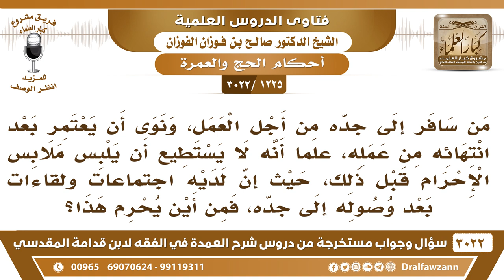[1225 -3022] من سافر إلى جدة من أجل العمل، ونوى أن يعتمر بعد انتهائه من عمله، فمن أين يحرم؟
-"[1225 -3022] السؤال: من سافر إلى جدة من أجل العمل، ونوى أن يعتمر بعد انتهائه من عمله، علماً أنه لا يستطيع أن يلبس ملابس الإحرام قبل ذلك، حيث إن لديه اجتماعات ولقاءات، بعد وصوله إلى جدة، فمن أين يحرم هذا؟
الجَوَابُ: هو لا بد يحرم من الميقات، لكن إن شاء أحرم أول ما يمر الميقات ويؤدي العمرة ثم يذهب إلى جدة يلبس ثيابه وهو يذهب إلى جدة، وإن شاء ذهب دون إحرام وراح لجدة وخلص أشغاله ثم يرجع للميقات، الذي تعداه ويحرم منه، يرجع للميقات الذي تعداه فيحرم منه، نعم.
للاشتراك في قناة الشيخ صالح الفوزان

للاستفسار والإقتراحات والدعم
رئيس الفريق
لمشروع كبار العلماء